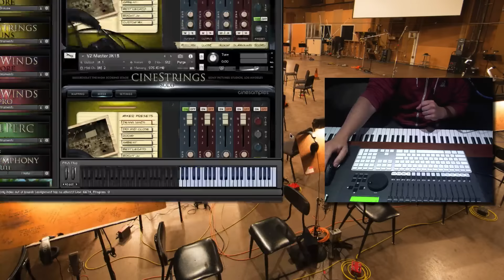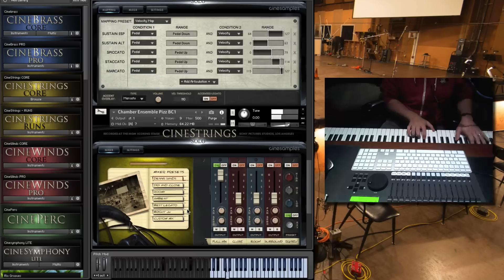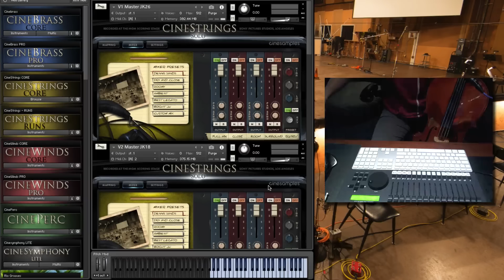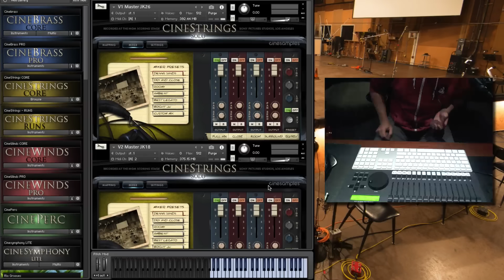CineStrings SOLO Sneak Peek